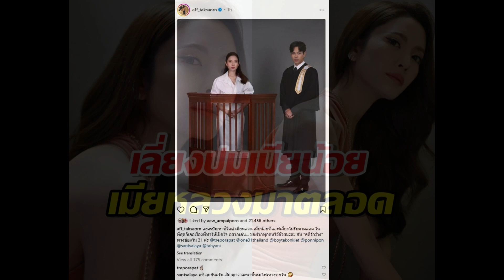แอฟ ทักษอร เผยจุดเปลี่ยนตัดสินใจ หลังเลี่ยงปมเมียน้อยเมียหลวงมาตลอด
แอฟ ทักษอร กำลังถ่ายทำงานละครเรื่องใหม่ อย่าง คดีรักร้าง ทางช่อง One31 อยู่ในตอนนี้โดยละครเรื่องนี้ สาวแอฟประกบคู่กับพระเอกรุ่นน้อง ตรี ภรภัทร ร่วมด้วย ชาคริต แย้มนาม และ มายด์ ลภัสลัล ฝีมือการกำกับ โดยผู้กำกับมือเยี่ยม สันต์ ศรีแก้วหล่อ เนื้อเรื่องของคดีรักร้างนั้นก็ตามชื่อเรื่องที่พัวพันกับประเด็นการนอกใจและเมียหลวงเมียน้อยซึ่งสาวแอฟถึงกับออกปากว่าหลีกเลี่ยงมาโดยตลอดแต่เพราะเหตุผลนี้จึงเลี่ยงเรื่องนี้ไม่ได้จริงๆ

โดยแอฟโพสต์ภาพซีนหนึ่งในละครพร้อมแคปชั่นเฉลยเหตุผลที่ยอมรับเล่นละครเมียน้อยเมียหลวงว่า

ละครปัญหาชีวิตคู่ เมียหลวง-เมียน้อยที่แอฟเลี่ยงไม่รับมาตลอด ในที่สุดก็เจอเรื่องที่ทำให้เปิดใจ อยากเล่น...ขอฝากทุกคนไว้ด้วยนะคะ กับ "คดีรักร้าง" ทางช่องวัน 31 ค่ะ @treporapat @one31thailand @boytakonkiet @ponnipon @santsalaya @tahyani